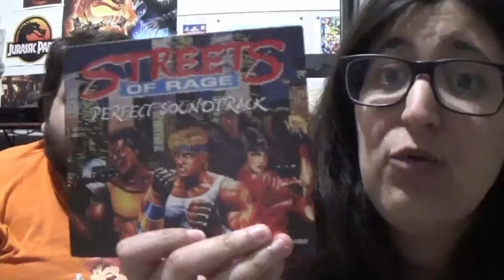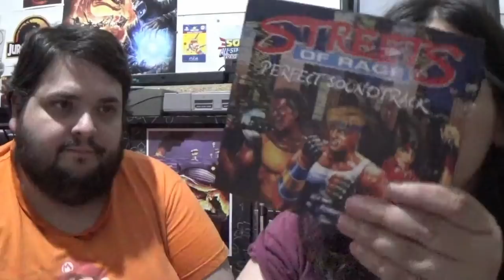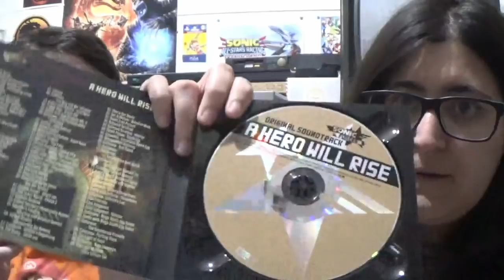¡¡Vente al evento de Sonic Mania!!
Ven a vernos en el evento Sonic Mania que tendrá lugar el Jueves 19 de Julio en el Bar Oh My Game! De Madrid (situado en C/Luchana Nº25) de 4 a 7 de la tarde.